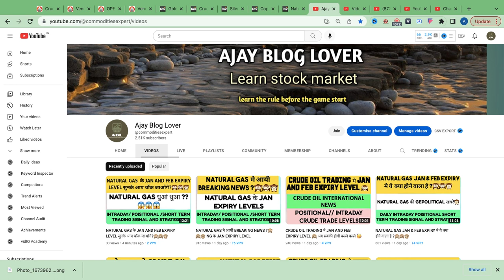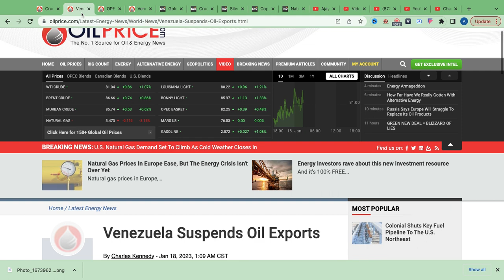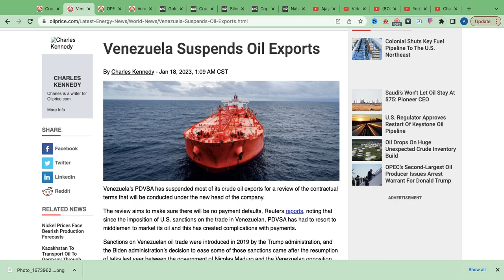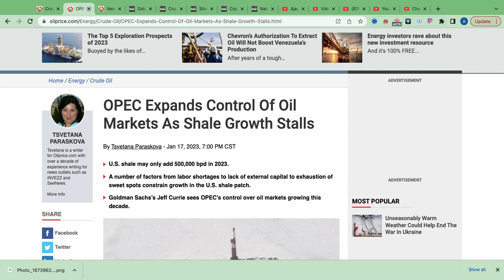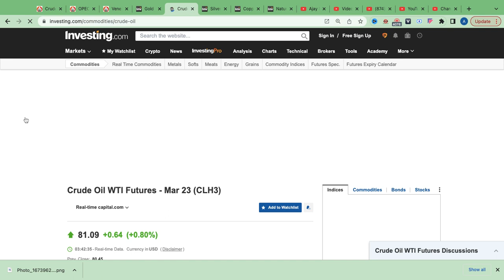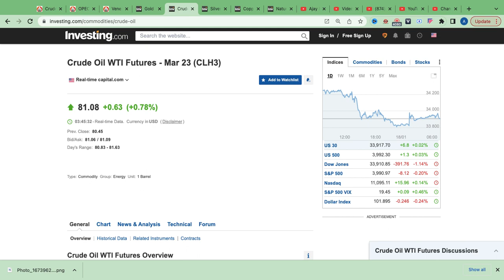CRUDE OIL TRADING मे हेरान हे जाओगे LEVEL देख के 🙉 OPEC and VENEZUELA से आयी बडी खबर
Crude oil today intraday
Fed Hike
crude oil trading strategy
Crude oil future trade
Crude oil trade today
crude oil crash
NOPEC bill
OPEC latest news
Opec News
RUSIA CRUDE OIL LATEST NEWS
Iran iraq news
crude oil trading to beginners
Hedging strategy
Hedging
Risk management
risk analysis
2 min trading strategies